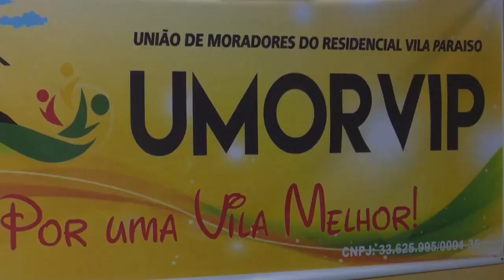LIVE DA UNIÃO DE MORADORES DA VILA PARAÍSO